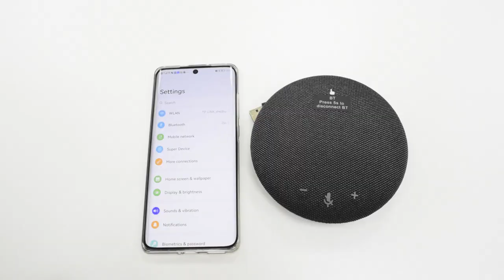YSX™ All in One Conference Kits(Fixed Camera + Wireless OminidirectionaL Microphone) YSX-EC19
Camera:
● USB2.0 Driveless Plug And Play
● 110 ° Wide-Angle Fixed-Focus Lens (Picture Without Distortion)
● Maximum Resolution 1920 * 1080 Effective Pixels 2.08 Million
● With Ptz, It Can Rotate 330 Degrees Horizontally And 60 Degrees Up And Down
● The Camera Supports Ceiling, Wall And Tripod Installation At Will
Microphone:
● USB2.0 Wired+Bluetooth Transmission Dual Connection Mode
● Applicable To Rooms With 2-10 People
● The Radio Radius Can Reach About 3 Meters
● Integrated Audio Speaker